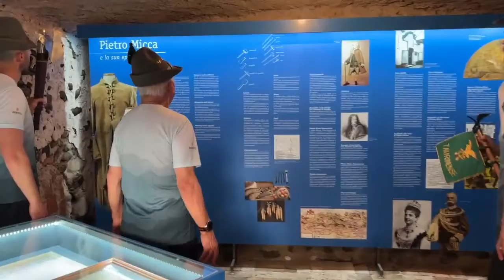15 06 2022 SAGLIANO STAFFETTA ALPINA